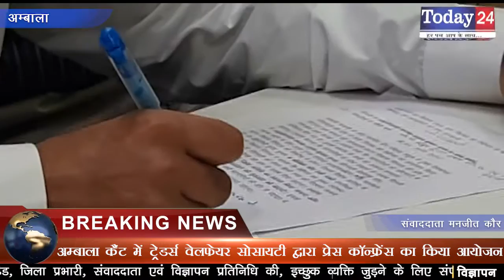अम्बाला कैंट में ट्रेडर्स वेलफेयर सोसायटी द्वारा प्रेस कॉन्फ्रेंस का किया आयोजन | Today24